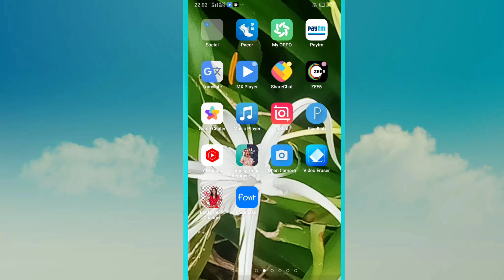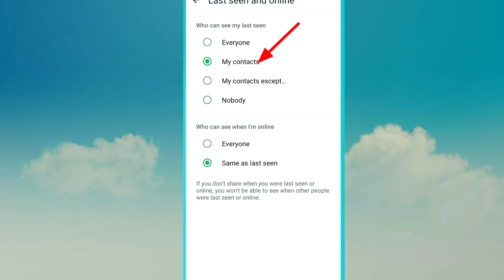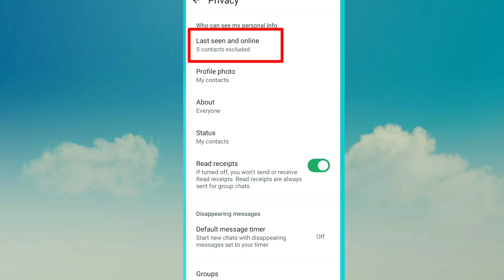Whatsapp Online Hide Tamil/How To Hide WhatsApp Online In Tamil/Whatsapp Online Off Tamil.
ROJO TECH

Friends, in this video you can see Whatsapp Online Hide Tamil/How To Hide WhatsApp Online In Tamil/Whatsapp Online Off  Tamil

1. hide online in whatsapp tamil
2. how to hide online on whatsapp for one person in tamil
3. chat offline for whatsapp
4. how to hide WhatsApp online status while chatting
5. Whatsapp last seen  hide pannuvathu eppadi
6. how to hide online status and last scene for one person
7. hide online whatsapp chat
8. hide showing online in WhatsApp
9. how to hide whatsapp last seen in tamil
10. WhatsApp status privacy setting tamil
11. Whatsapp online tamil
12. online hidden whatsapp
13. WhatsApp online of tamil
14. Whatsapp online hide update 2024 tamil